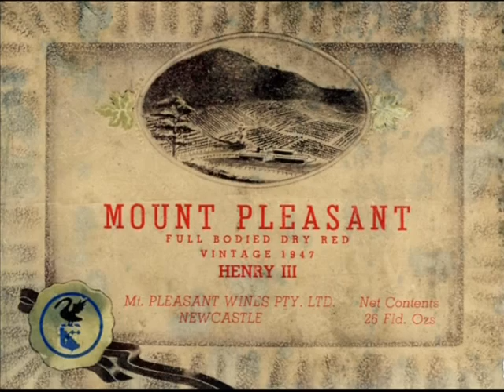Maurice O'Shea Portrait of a Winemaker